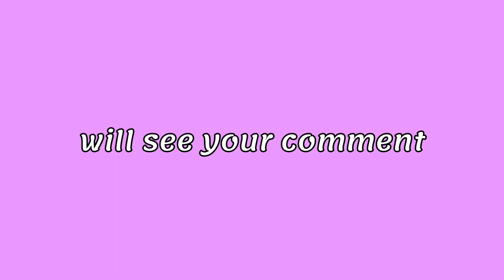Warning ⚠️ Watch This Video Before 2022